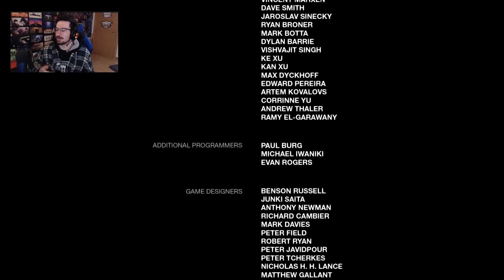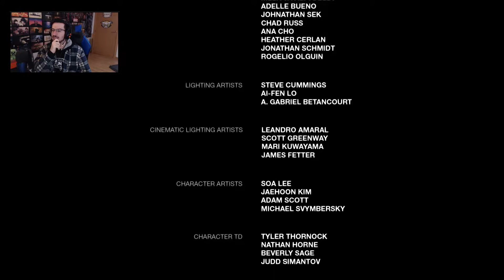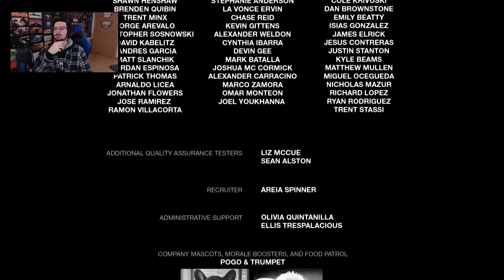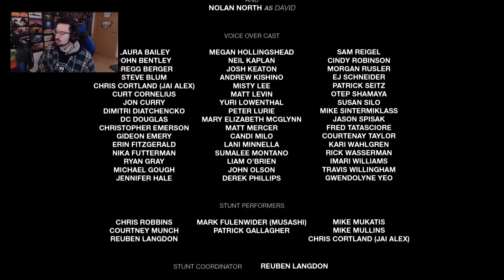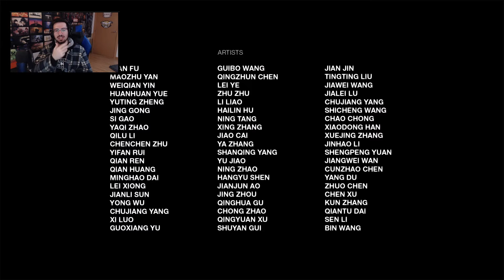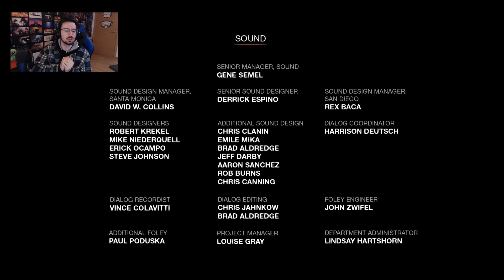El crudo final de The Last of Us #16 | Caramelo The Last of Us Remastered Español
El crudo final de The Last of Us en este gameplay de The Last of Us Remastered en español.

▬▬▬▬▬▬▬▬▬ INFORMACIÓN SETUP ▬▬▬▬▬▬▬▬▬

● CPU: Intel Core i9-9900K 3.6Ghz
● MB: Asus Prime Z390-A
● Rstón: SteelSeries Rival 300
● Cᴀsᴄᴏs: Sades A6
● Micrófono: Blue Yeti
● Fuente Alimentación: 800W Mars Gaming
● Teclado: Newskill seiryu